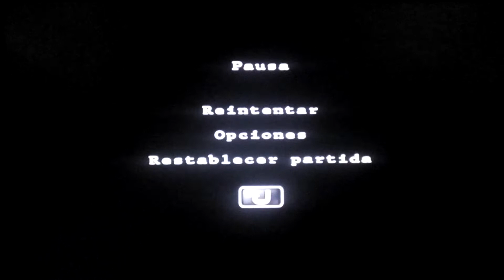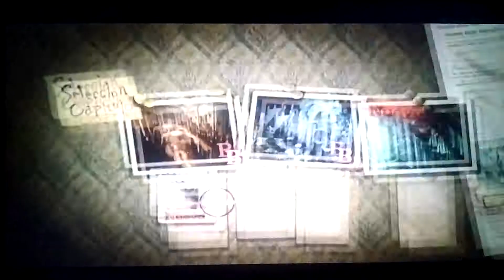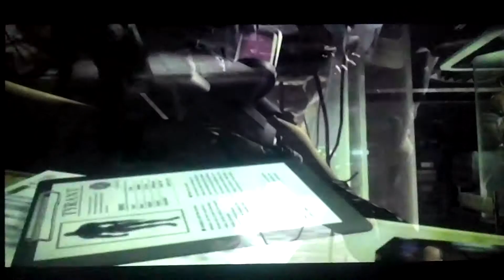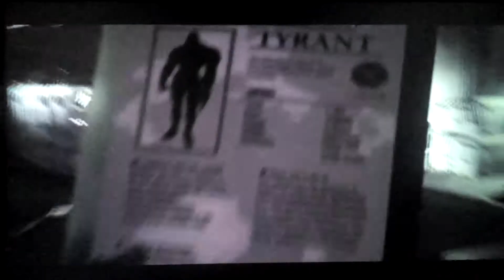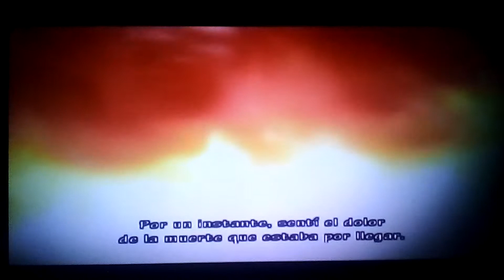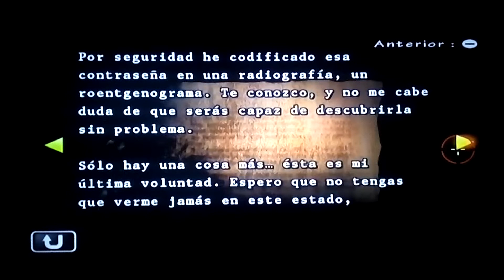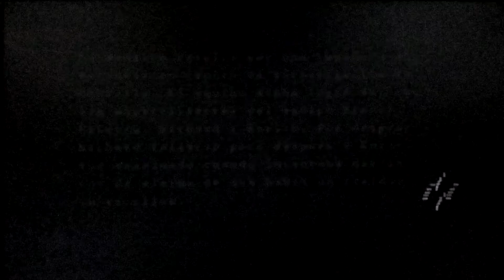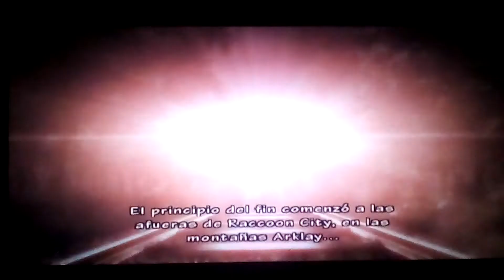RESIDENT EVIL UMBRELLA CHRONICLES WII